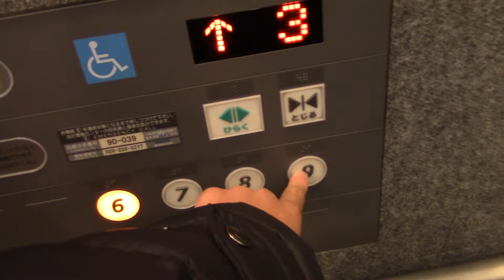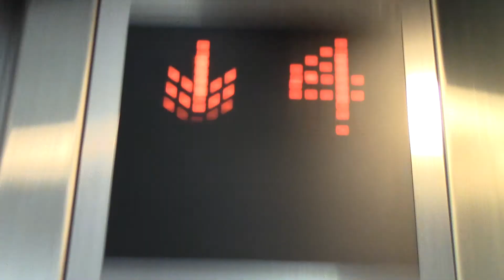水戸ノースフロントのエレベーター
メーカーは日立製です。1機は乗用でもう1機は非常用でした。

用途：乗用
定員：11名
積載：750kg
設置年：不明
アナウンス：あり
到着音：なし
車椅子操作盤：あり
エレベーター台数：2
機種：オーダーアーバン
方式：ロープ式